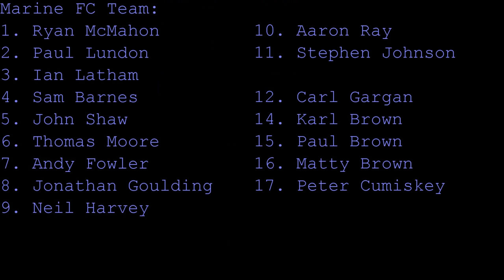Marine 1 Buxton 0 - 15.10.11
The Bucks were dealt a blow before kick off with Curtley Williams unavailable for the match at Marine with a bout of gastric flu and with Kyle Hadley not available and Chris Ovington departing for Ossett Town, the Bucks squad was down to the bare bones.

Marine report: As 1-0 wins go this was as comfortable as they come, with the Mariners missing two great chances in the first few minutes and Buxton not testing Ryan McMahon on too many occasions.

Neil Harvey - fresh back from the World Cup - was put through by Aaron Rey inside the opening minute, bearing down on goal with Scott Hartley doing well to advance and block the shot.

Harvey then missed a glorious chance to score after more good work from Rey, the former Prescot man sprinting away down the right and squaring for what looked a simple tap in, the Bajan international not connecting cleanly to allow Hartley to scramble back and claim the ball.

Buxton came back in to the game with some good passing and crosses which McMahon dealt with competently, before Harvey took the ball on his chest from John Shaw's header to volley over the top.

The visitors threatened when Shaw had to pull off a great saving tackle on Steve Ridley as he shaped to shoot, Mark Reed collecting the loose ball but firing high and wide of the target.

Harvey - who on another day might have had at least a hat trick - had a goal bound effort blocked, and then saw a rising drive clip the top of the bar after a neat turn inside the area.

Reed might have done better for the Bucks just before half time, the marksman getting on the end of a cross at the far post but directing his header wide, under pressure from Ian Latham.

Buxton enjoyed a decent spell prior to the break with substitute Tommy Agus bringing a save from McMahon with a stinging free kick, the custodian turning the shot over the crossbar for a corner.
Marine got the winning goal after a lively opening to the second half, Johnson breaking through a challenge before steering the ball inside the far post from just outside of the penalty area.

Controversy erupted late on when Thomas Moore tried his luck from distance, Hartley parrying with Johnson scampering after it wide on the left of the box, with the keeper haring out and appearing to flatten the winger.

Referee Mr. Lamb indicated that Hartley had got the ball but in the final analysis it mattered little as the Mariners recorded their second league double of the season.

Marine: Ryan McMahon (Cap), Paul Lundon, Ian Latham, Sam Barnes, John Shaw, Thomas Moore (Karl Brown 87), Andy Fowler (Paul Brown 58), Jonathan Goulding, Neil Harvey (Carl Gargan 72), Aaron Rey, Stephen Johnson.

Unused subs: Matty Brown, Peter Cumiskey. Cautions: Goulding.

Buxton: Scott Hartley, Grant Black, Josh Wilde, Sam Liversedge, Louis Horne (Tommy Agus 38), Scott Maxfield (Cap), Neil Stevens (Sam Johnson 82), Michael Towey, Mark Reed, Kieran Lugsden, Steve Ridley (David Taylor 72).

Unused subs: Martin Pembleton, Danny Hopkins. Cautions: Black, Lugsden.

Referee: Mr. Barry Lamb (Eccles); Assistants Mr. Joseph Perselli (Urmston), Mr. Paul Connett (Urmston).

Attendance: 314.